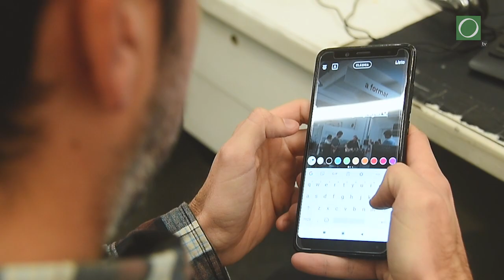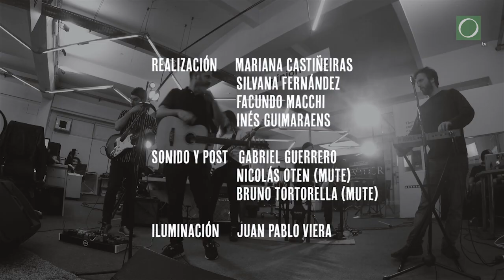MÚSICA EN REDACCIÓN | La Mujer Pájaro | Violenta Ansiedad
Música en Redacción es un ciclo de toques en la redacción del diario El Observador.

Edición 2019.